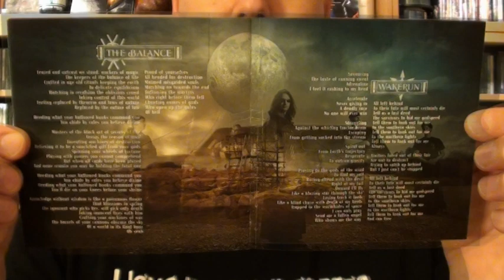Video Review Knight Area - Nine Paths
a Live Prog video review of the fourth album by the Dutch knights of prog, Knight Area: Nine Paths. A new highlight in their career, as they outdone themselves with this album.